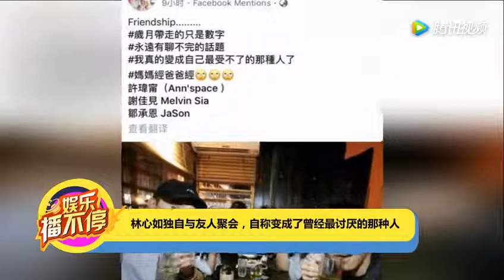林心如独自与友人聚会 自称变成了曾经最讨厌的那种人 娱乐播不停 腾讯视频